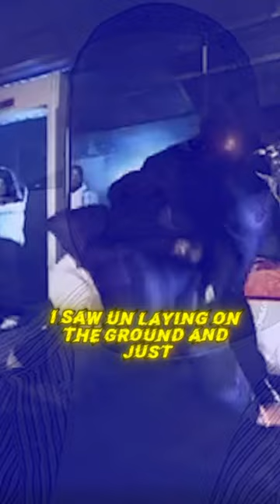Charli Baltimore On Jay Z Stabbing Un Rivera